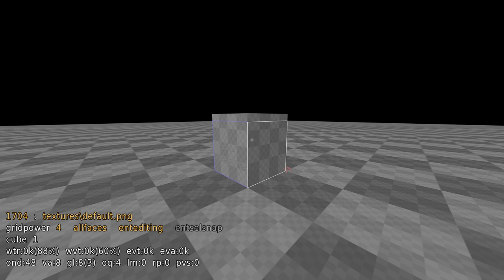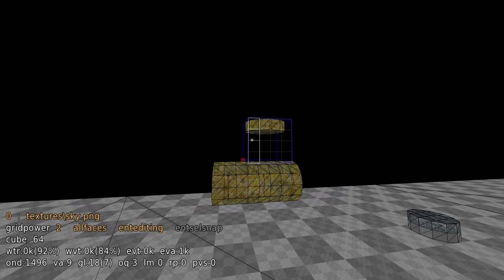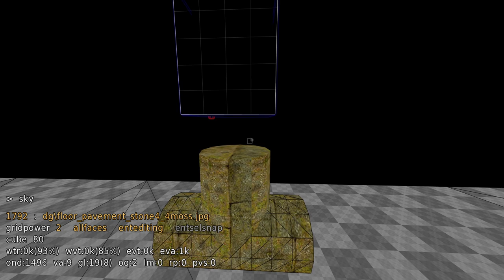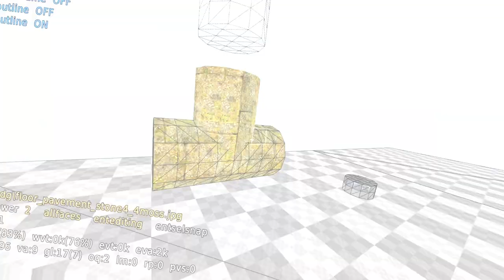Sauerbraten: Geometry Jailbreak (mesh mover)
glitchcubes? never heard of it, kids these days use shaders!

here is the full command for you to paste into packages/data/glsl.cfg, have fun:

defuniformparam "meshoffset" 0 0 0 0
worldshader "stdworld" [
    gl_Position = camprojmatrix * vec4(vvertex.xyz + meshoffset.xyz, 1);

Songs 'September' & 'Smoldering' by Kai Engel

Note: Ideally you should paste the above command after the worldshader is defined (which is a little further down in data/glsl.cfg), otherwise you will see an "unknown command worldshader" error when starting the game and will need to run resetgl again to see its effects.
Note 2: If you are creating a new map and intend to share it, add the command to your map's .cfg file, replacing "stdworld" with the name of your custom shader.